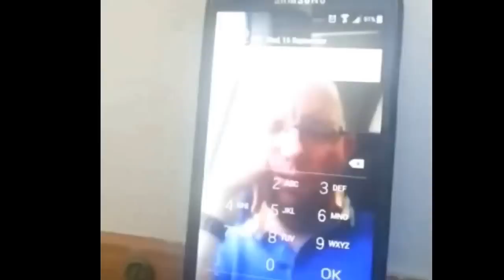Steven Dawson | Best Vines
Best vines of the man, the myth, the legend; Steven Dawson.